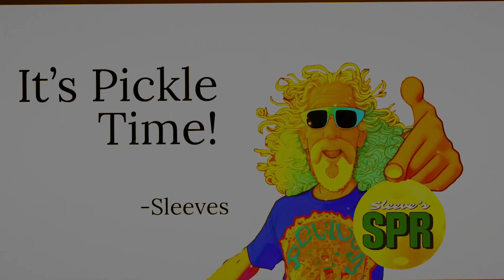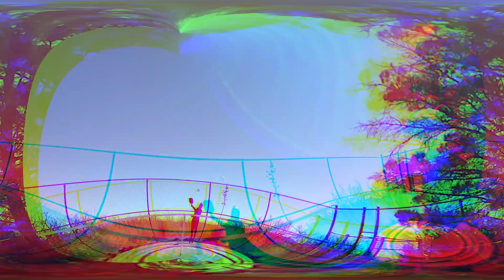Simon Lovell on Mastering Pickleball Business | People of Pickleball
Explore pickleball entrepreneurship with Simon Lovell on "People of Pickleball." Learn from a pro how to ace business in sports! Picklepreneurs 🎾💼
Picklepreneurs

Sign up for the SPR Newsletter and get news and episode release info right into your inbox

Hey, "People of Pickleball" fans! Looking for some great deals on the latest pickleball gear and services? We've got you covered! for exclusive discounts crafted just for our listeners. Don't miss out on elevating your game with top-notch pickleball essentials at amazing prices!